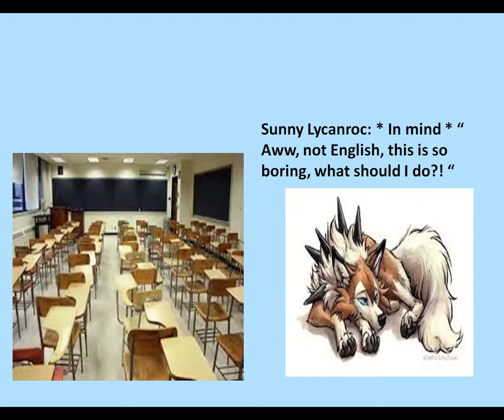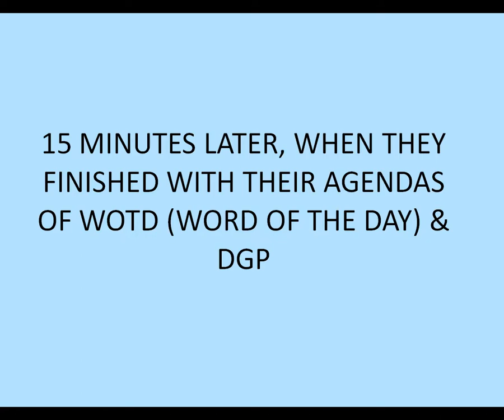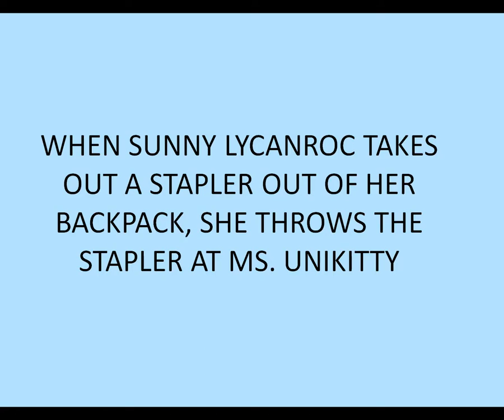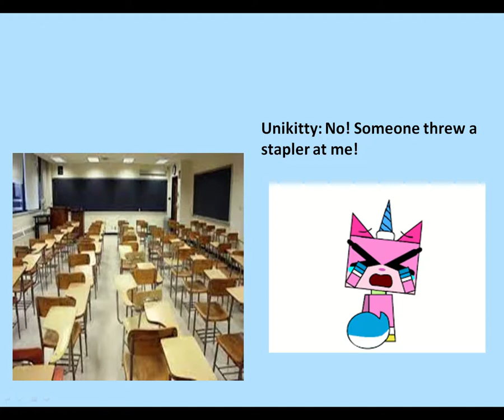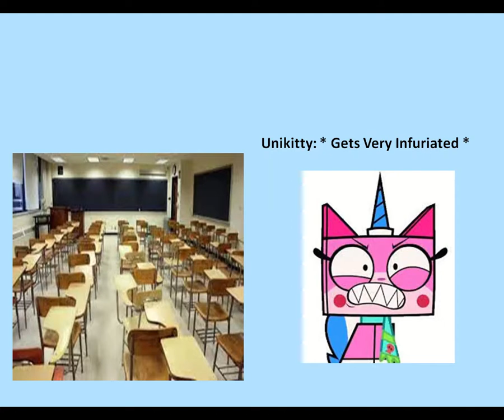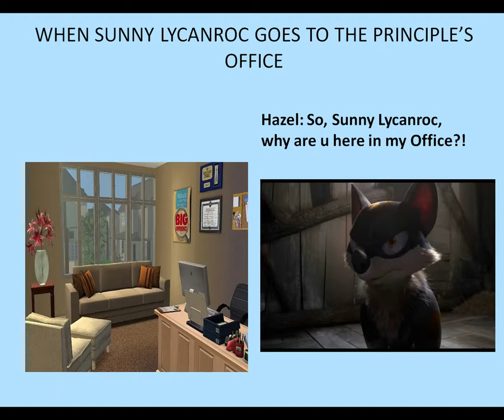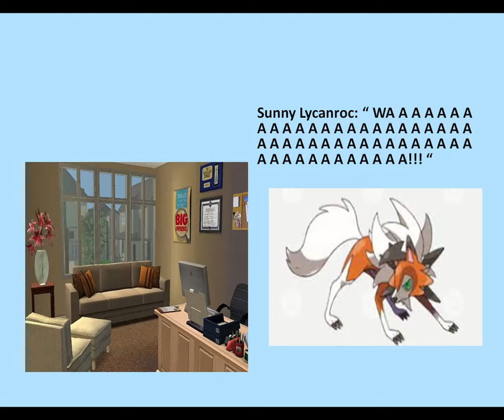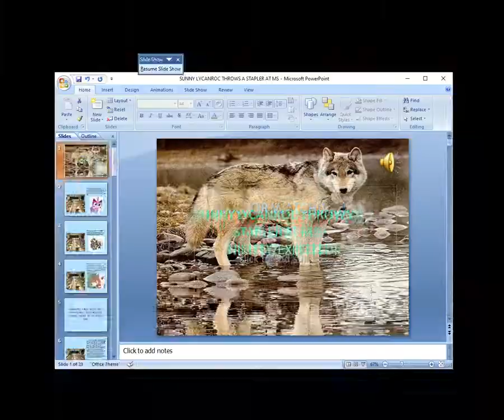SUNNY LYCANROC THROWS A STAPLER AT MS. UNIKITTY/EXPELLED!